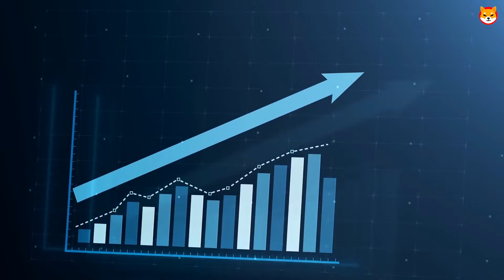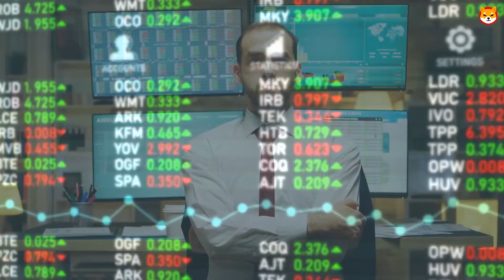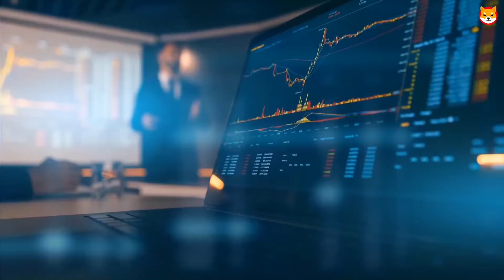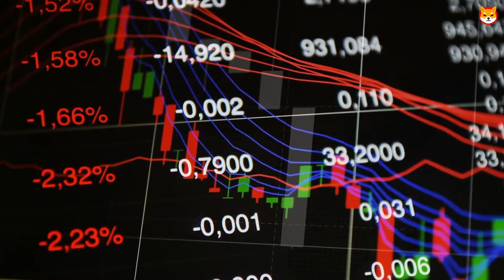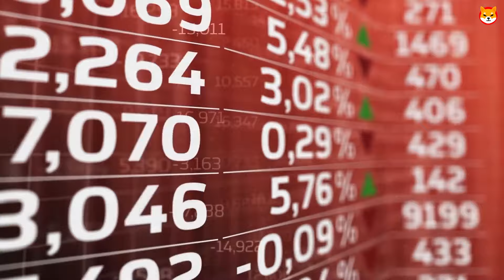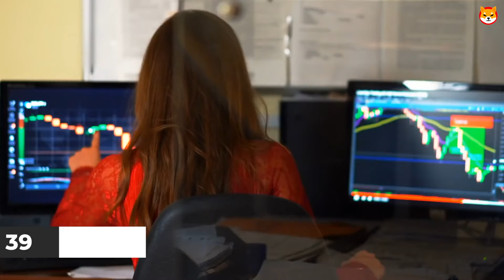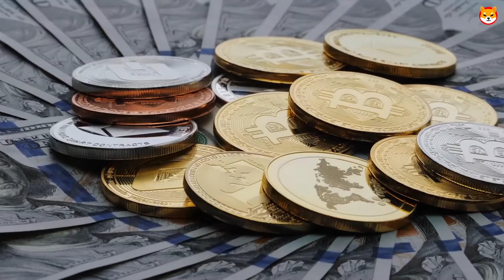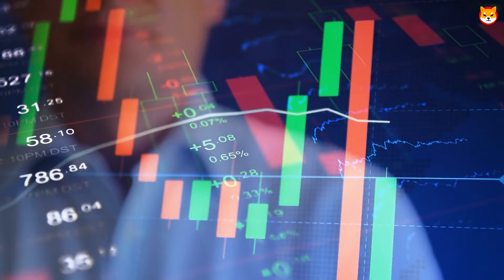2 MIN AGO: THE CEO OF SHIBA INU WITH URGENT MESSAGE FOR SHIB HOLDERS!! - SHIB NEWS TODAY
1. SHOCKING! GRAHAM STEPHAN JUST REVEALED THIS ABOUT SHIBA INU COIN | SHIB SHIBA INU COIN NEWS TODAY
2. FINALLY! Shiba Inu Coin To Crashed 300 Trillion SHIB Token & WILL GO TO $0.10 VERY SOON!
3. REVEALED Shiba Inu Coin Token Burn Date FINALLY! SHIB WILL GO TO $0.10 | Shiba Inu Coin News Today